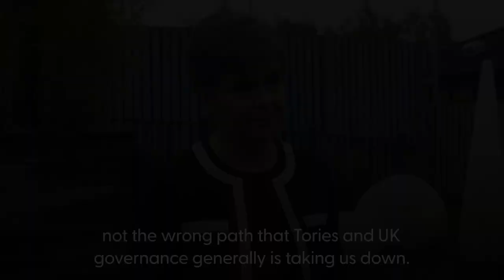Nicola Sturgeon warns Tories will unleash austerity on Scotland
Nicola Sturgeon has said the incoming prime minister’s first act in the job should be calling a general election amid a “horror show” leadership contest.

Scotland’s First Minister said the governance of the UK should not be a “revolving door” where one party gets to choose who occupies No 10.